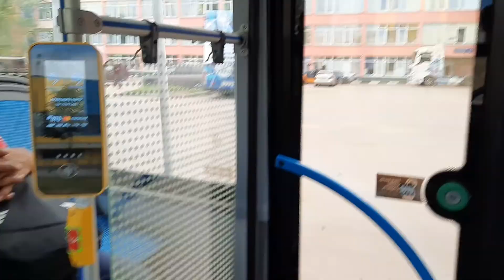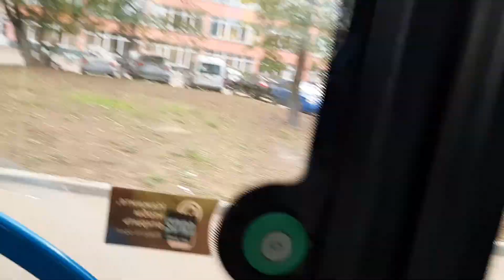Поездка на автобусе Лиаз-5292.65-2021(1324005) маршрут 429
Группа компаний АВТОЛАЙН
ООО ТРНСАВТОЛИЗ